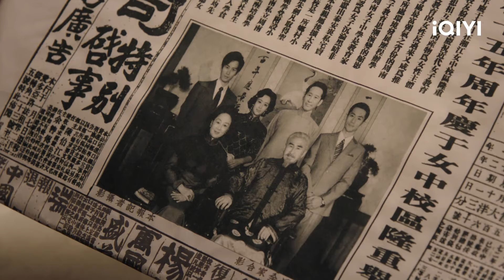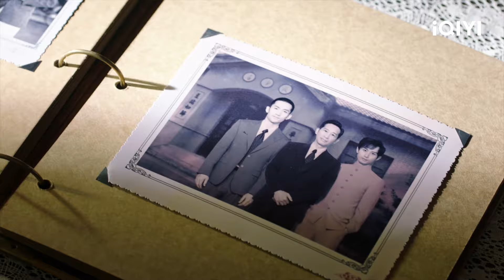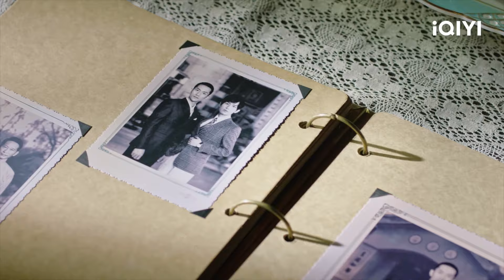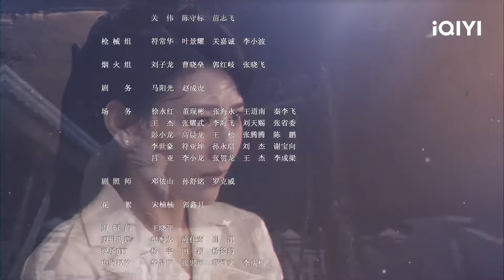[BM SUB] Deep Lurk 深潜 EP5 | Cheng Yi, Jacoke | iQIYI Malaysia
【Cast】Cheng Yi, Jacoke
【Description】Semasa Perang Anti-Jepun, untuk berjaya menduduki Changsha, tentera Jepun menggunakan agen strategik "Black Butler" yang telah mengintai di China selama 15 tahun untuk melaksanakan rancangan penipuan strategik yang telah lama dirancang. Yun Muzhi, ahli parti bawah tanah Parti Komunis China, telah dibunuh semasa siasatan "Black Butler". Anak lelakinya Yun Hongshen mengesan pembunuh tanpa mengetahui identiti sebenar bapanya, dan ditarik ke dalam perangkap yang diletakkan oleh "Black Butler". Apabila Yun Hong sangat keliru dan tidak berdaya, kawan rapat bapanya memberinya bantuan dan perlindungan yang hebat, dan dia akhirnya dapat melihat melalui penipuan lawannya. Di bawah kepimpinan Parti Komunis, Yun Hongshen dan pemuda patriotik Wen Yeming bergabung tenaga untuk mengatur permainan dalam permainan, langkah demi langkah, mengetepikan pertelingkahan keluarga mereka dalam menghadapi kebencian negara, menjadikan diri mereka sebagai catur mati, dan menggali rahsia Jepun yang tersembunyi jauh di dalam tentera negara.Ejen strategik itu mengubah arus perang dan memberi sumbangan besar kepada kemenangan Pertempuran Changsha yang pertama.

【周边】